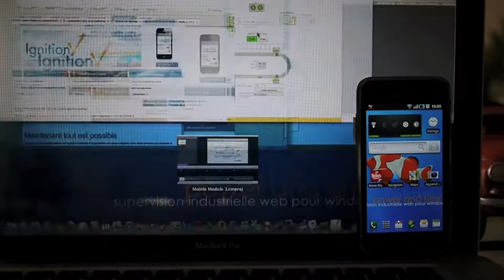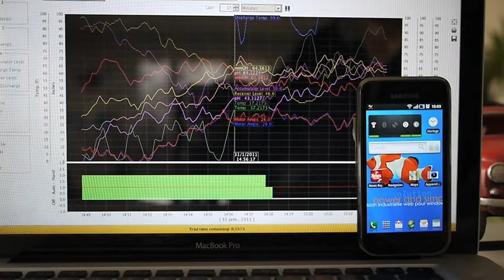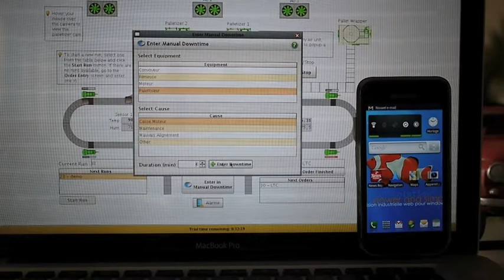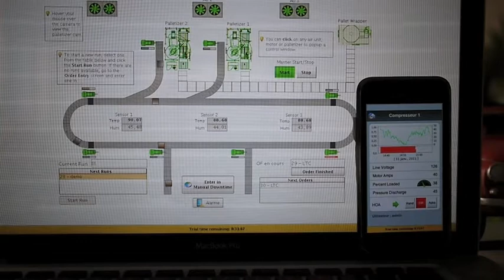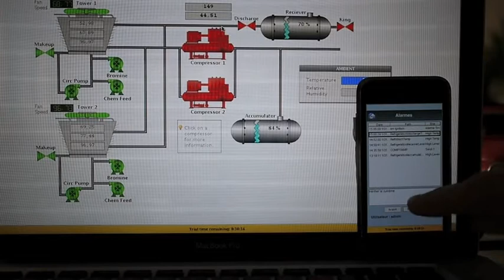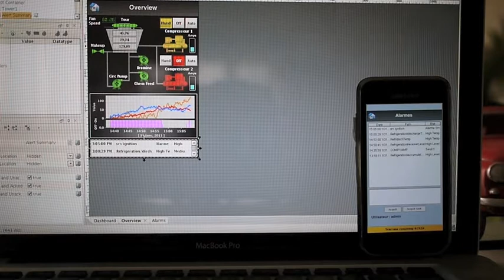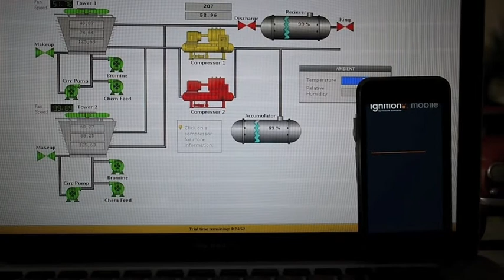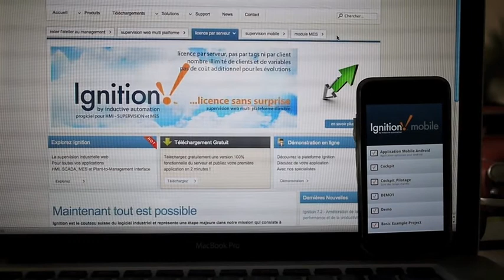Ignition Module Mobile pour iPhone/iPad/BlackBerry/Android/Windows Mobile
Démo du module mobile.
Ignition, la supervision industrielle pour Windows & Linux est disponible en version 7.2.
Parmi les nouveautés, le module Mobile pour accéder à toutes vos applications sur les terminaux mobiles iPhone/iPad/BlackBerry/Android/Windows Mobile.